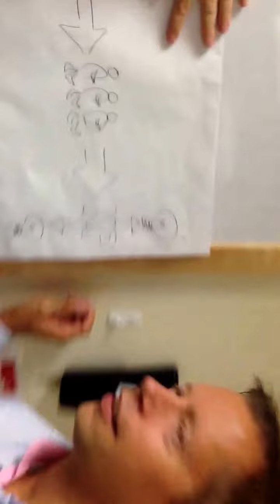LSS Reactor 2013 Temenos Connections